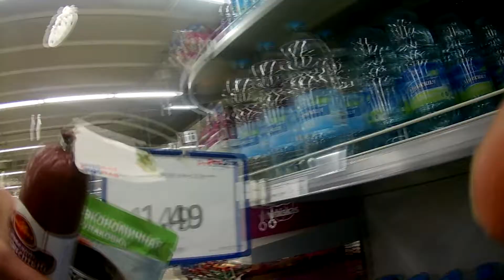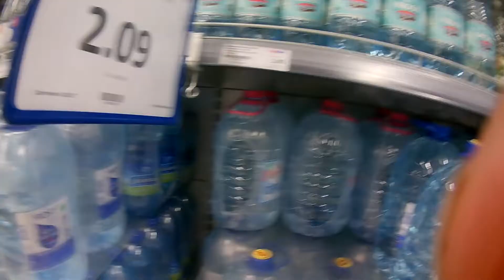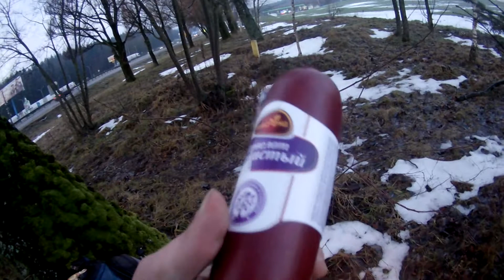По миру без денег. Европа. Беларусь. Стоп от Минска до Ольшаны